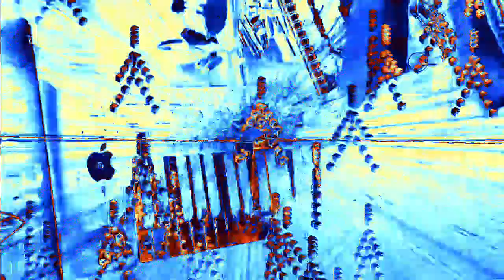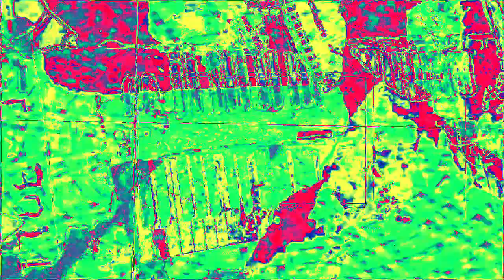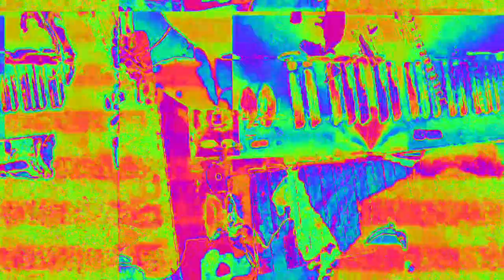[EPILEPSY WARNING] Movie 23 02 16 12h44m12s